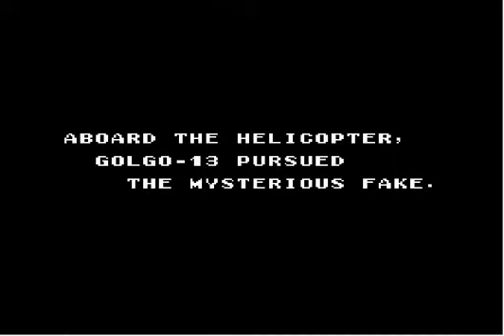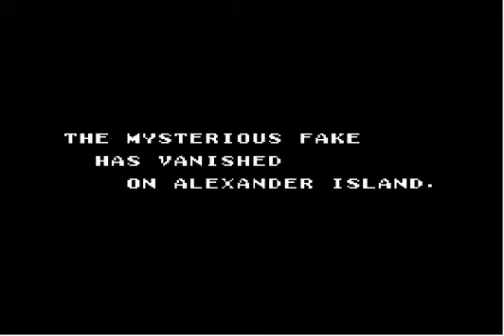Let's Play Golgo 13 Top Secret Episode Part 12 گلگو 13 فصل محرمانه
من يه بازی قدیمي دیگر بازی کنم.  این بازی که وقتی که من کدک بودم خیلی باز کردم. این بازی بسیار یگانه است از جمله هر بازی NES چون که یه سنحه سکس دارد.  و برخدار یه یه ترح دستان پیچیده و گیچکننده.